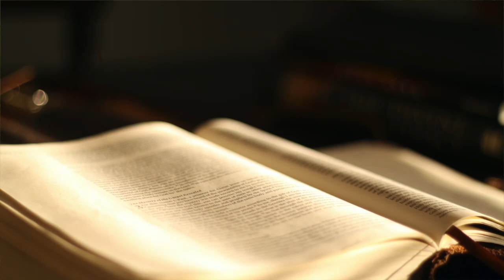The Book of Hosea KJV | Audio Bible (FULL)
The Book of Hosea | King James Version (KJV) | Audio Bible (FULL)

Listen to the full audio narration of the Book of Hosea from the King James Version (KJV) Bible. This moving prophetic book illustrates God's unwavering love and mercy for His people, despite their repeated unfaithfulness. Through Hosea’s life and message, we witness a powerful portrayal of God's covenant love, His call to repentance, and His promise of restoration. Perfect for personal reflection, Bible study, or experiencing the depth of Scripture through listening.

📖 Chapters:

Chapter 1: Hosea’s Marriage and the Symbol of Israel’s Unfaithfulness
Chapter 2: Israel’s Punishment and Restoration
Chapter 3: Redemption of Gomer
Chapter 4-14: God’s Indictment and Promise to Israel
Let the words of Hosea remind you of the enduring love and grace of God, calling His people to return to Him with their whole hearts.

Separator